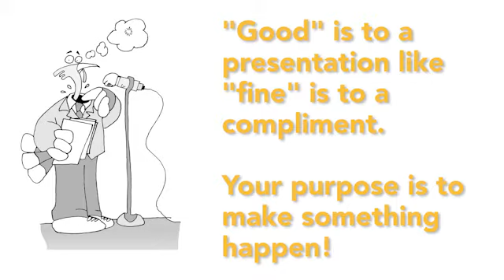Chapter 1: Break this Rule: Your Purpose is to Give a Good Presentation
Be the Best Bad Presenter Ever by Karen Hough, Founder and CEO of ImprovEdge